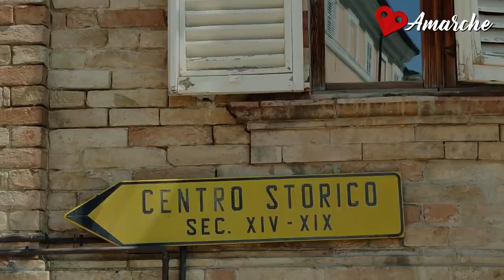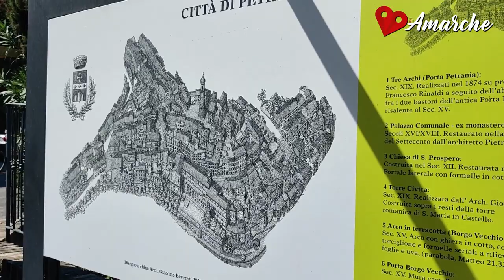Petritoli, grazioso borgo in provincia di Fermo: cosa fare e cosa vedere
Petritoli è un borgo collinare in provincia di Fermo, a metà strada tra mare e le zone montane interne.

00:00 introduzione
00:18 Porta Petrania
00:38 Piazza Mazzini
01:05 Torre Civica
01:38 borgo vecchio
02:05 Palazzo Vitali Rosati
02:20 Chiesa Sant'Anatolia